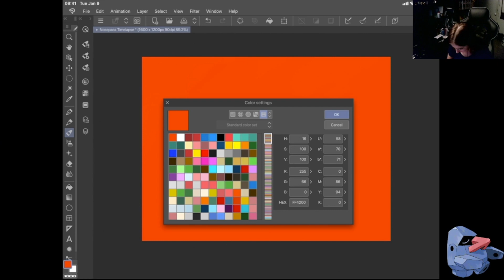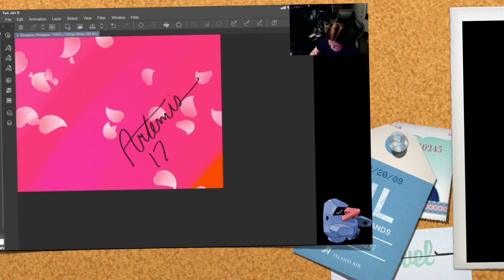Nosepass Timelapse Day 270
Timelapse drawing of Nosepass!